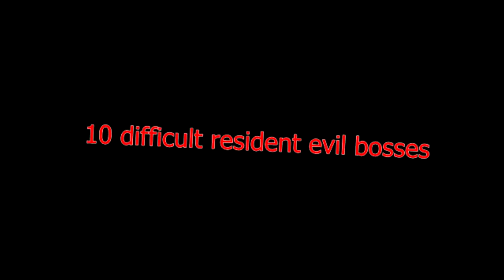10 difficult resident evil bosses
these are the 10 difficult bosses in resident evil in my opinion